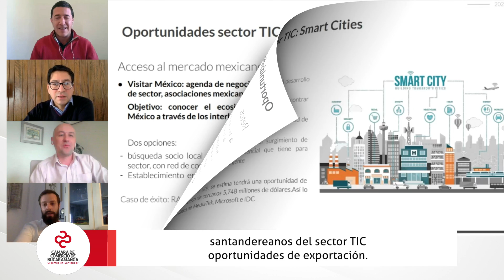Oportunidades de Exportación en el sector TIC | Cámara de Comercio de Bucaramanga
Video oficial de la Cámara de Comercio de Bucaramanga. Con el firme propósito de fortalecer la internacionalicación del departamento, la Cámara de Comercio de Bucaramanga presentó a empresarios santandereanos del sector TIC oportunidades de exportación. Las industrias 4.0 son parte de GPS, el plan para internacionalizar la economía de nuestro Santander.